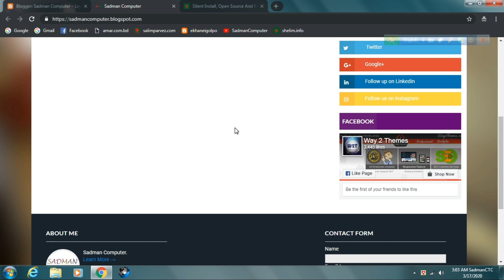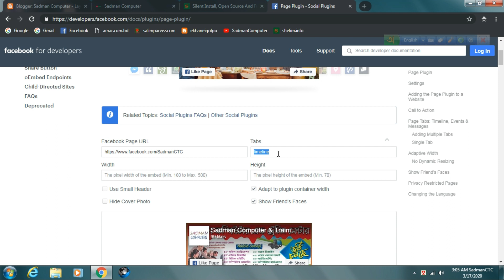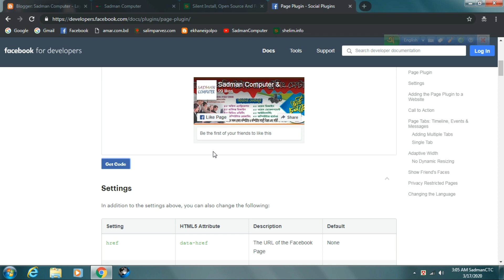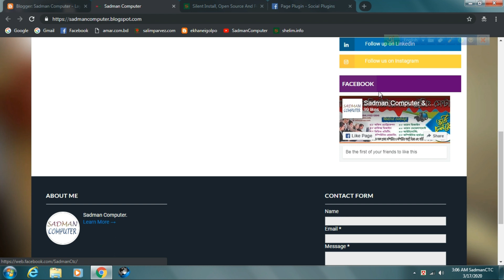Free Domain Name With Complete Website Blogger Bangla Tutorial-Part- 05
To see how you can create a Blogspot site for free from the Blogger site and customize a beautiful design, please see our full video sections.